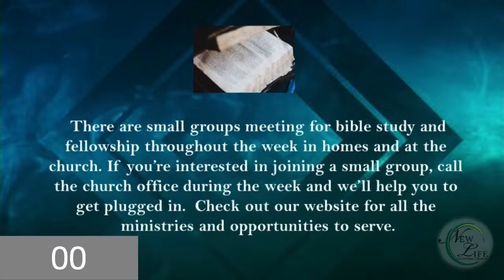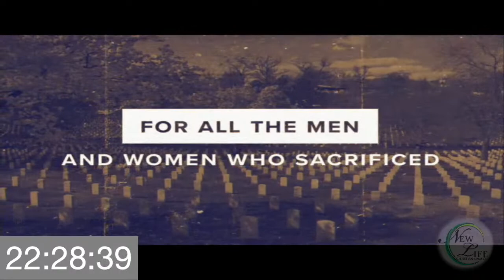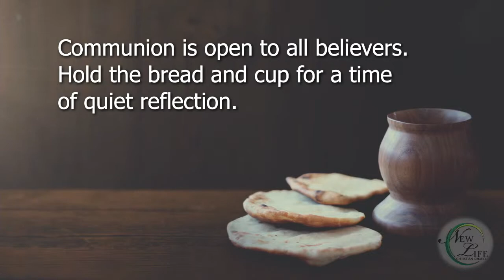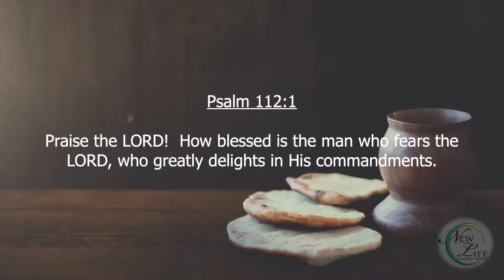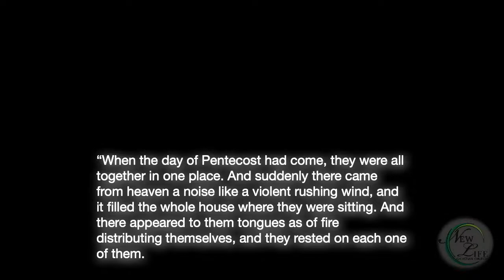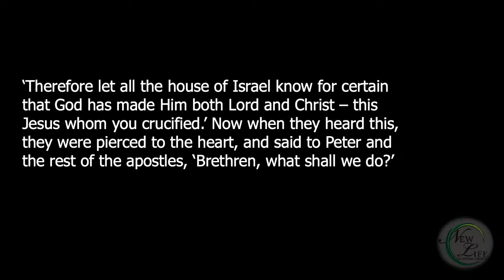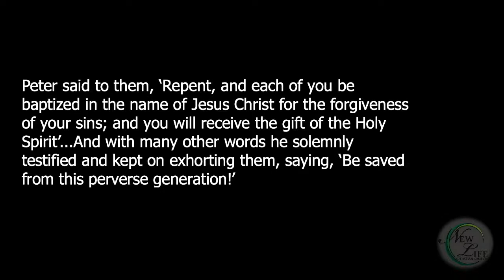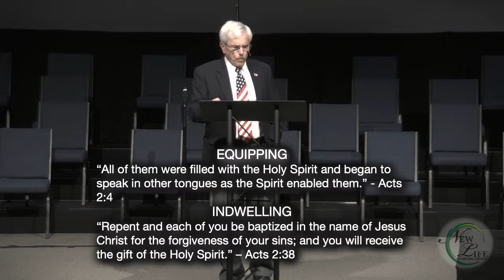NLCC Live Stream 2nd service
New Life Christian Church
May 28, 2023
Pentecost:
The Birthday of the Church